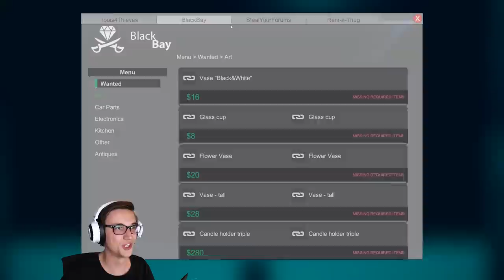stealing my way to freedom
this game was hilarious and a blast to play, even though it wasn't very polished or good. 8/10 would steal again.